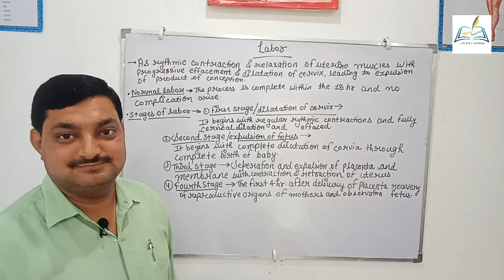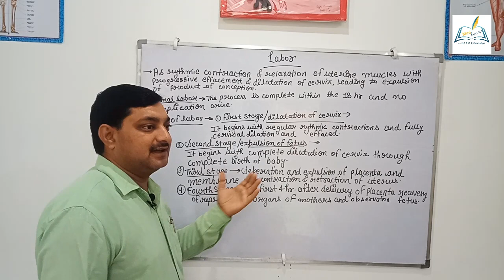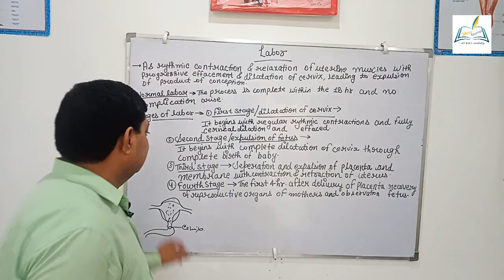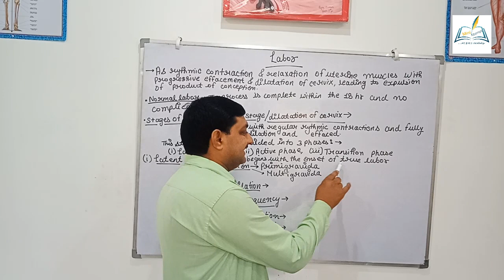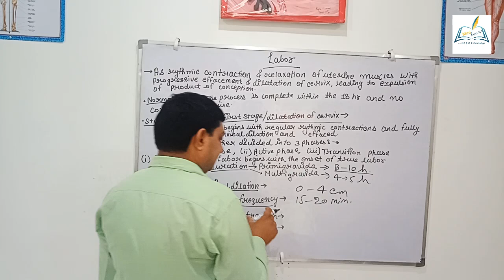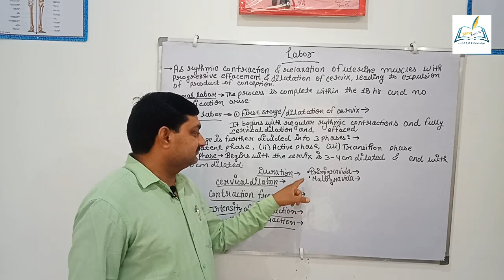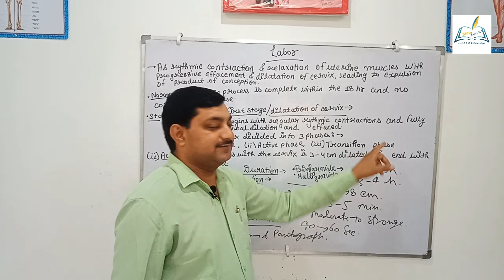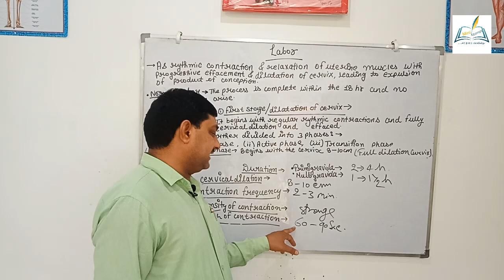First Stages of Labor|| Mini attempt e-Classes|| Manoj sir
Hello  its Dr.Manoj Sharma
 My video lecture on LABOR .
We tried to provide easy lectures about Fundamentals of nursing . Please give me support to make best video lectures.
If you want to take coaching from me please welcome Brij Nursing & Paramedical Coaching Center, Janakpuri,maholi road ,Mathura [u.p]

E.mail-
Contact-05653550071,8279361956